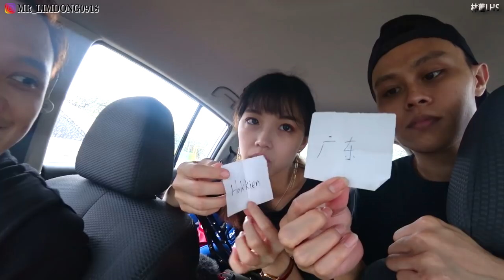【最JAM的VLOG！】是到底VLOG還是挑戰！？每個都被我弄到頭腦反應不過來！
從來都沒那麼JAM過！哈哈哈哈 每個都被我搞到JAMMM MAX！
大家好 我是林 董！歡迎來到我的頻道
除了做音樂也開始拍一些和我一樣奇特的影片

林董 LHS

使用相机：借到什么就用什么 哈哈哈哈哈